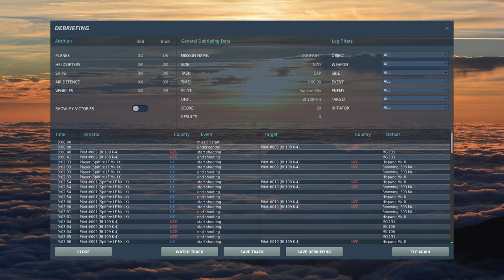DCS World - Replays are back, and so am I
Dogfight quick mission, getting to know the Messerschmitt BF-109K